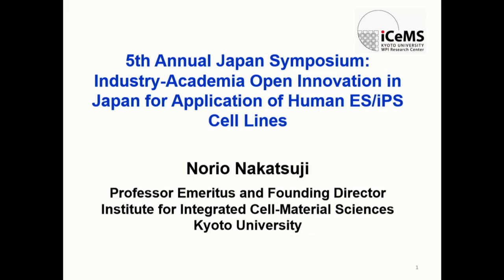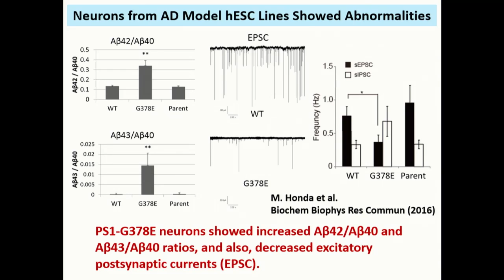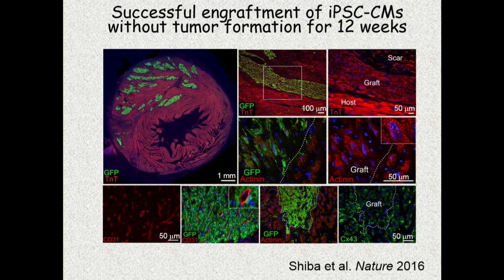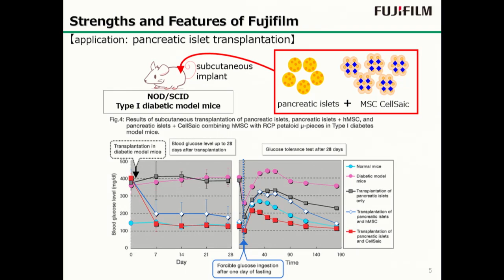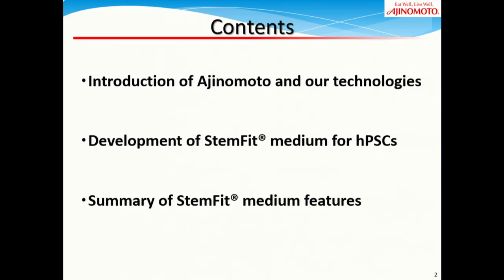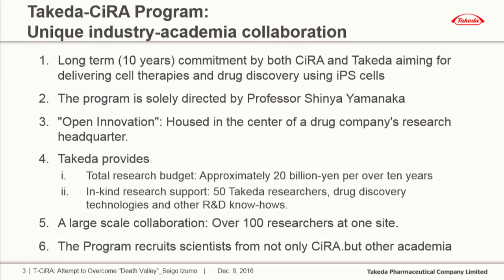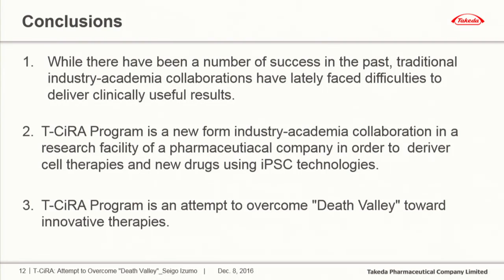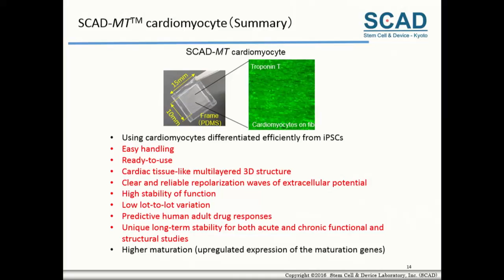WSCS16 - Day 3 - 5th Annual Japan Symposium:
Welcome to day 3 of live web streaming coverage from the World Stem Cell Summit in West Palm Beach, FL.  On schedule for today:

8:30am - Stem Cell Research on the International Space Station (supported by CASIS);
9:30am - Neurological Disease and Stroke;
11:00am - Non-Human Primate & Preclinical Development;
12:10pm - 5th Annual Japan Symposium:  Industry-Academia Open Innovation in Japan for Application of Human ES/iPS Cell Lines;
1:30pm - Novel Application of Cord Blood and Birthing Tissues in Regenerative Medicine (supported by the Cord Blood Association);
2:30pm - Restoring Vision;
3:45pm - Regenerative Medicine:  Revolutionizing Medical Treatment;
4:15pm - Company Case Study:  BioTime.

To get more details on the schedule topics and presenters, please